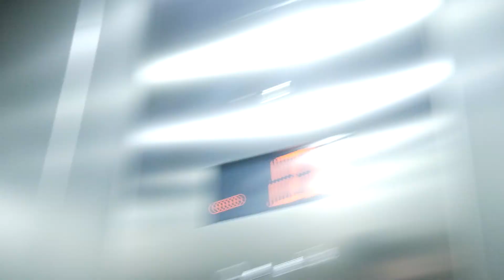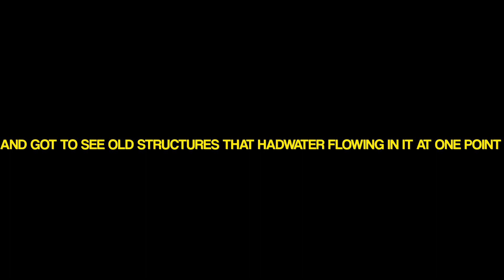So I Moved To Spain...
In this video my family and I took a trip to Spain and got to see the amazing views of Barcelona and Madrid. Enjoy!